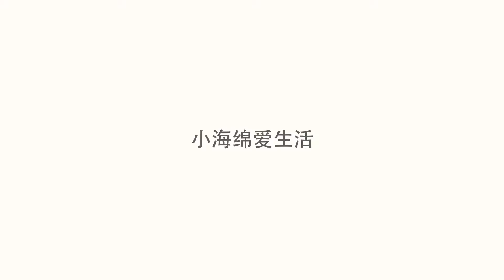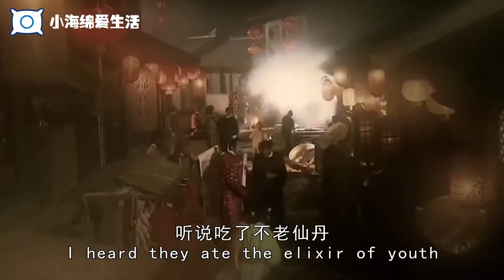千年古墓竟挖出一种长身不老的神秘仙丹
世界上真的有长生不老的仙丹吗？专家试验后，结果惊呆了众人